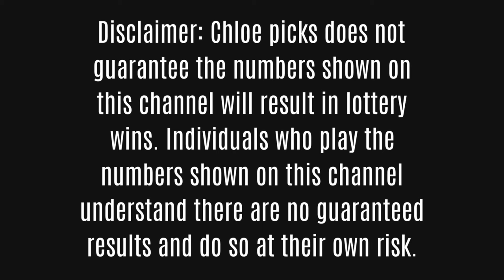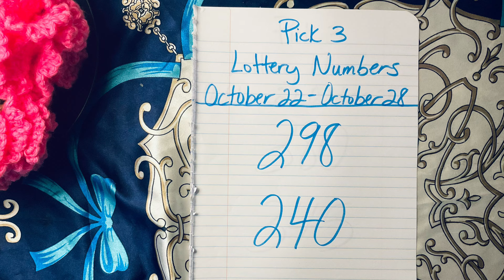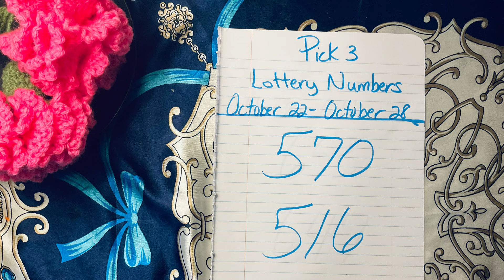Pick 3 Weekly Lottery Number Suggestions - October 22 to October 28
Pick 4~1234 Strategy 😱 New!~Must Watch!

Lottery Strategy Secret to Win Pick 4 Tic Tac Toe Method